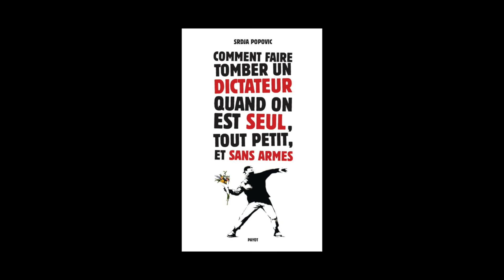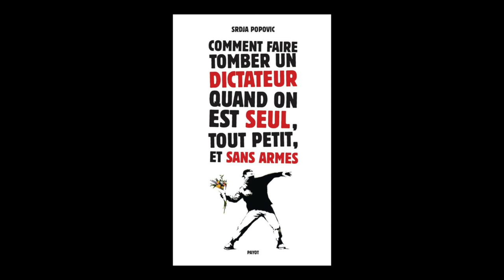Srdja Popovic - Comment faire tomber un dictateur quand on est seul, tout petit, et sans armes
Srdja Popovic vous présente son ouvrage "Comment faire tomber un dictateur quand on est seul, tout petit, et sans armes" aux éditions Payot. Traduit de l'anglais par Françoise Bouillot. Rentrée Sciences Humaines 2015.